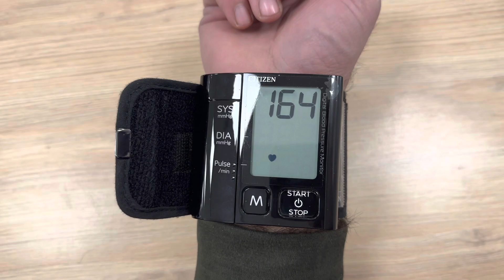Citizen CH-657 unboxing digital blood pressure monitor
poco X5 pro 5G Unboxing ,is this the budget smartphone king? 108 Mp camera for this price.poco studiotv pocox5pro unboxing Unboxing New poco x5 pro